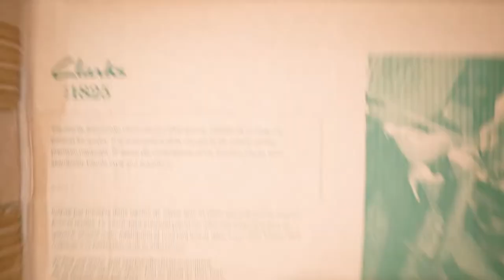Clarks Trisand Post Sandals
Upper Material: Black Leather
Lining Material: Leather
Heel Height: Low
Sole Material: Mixed
Fastening type: None
Removable insole: No
Trims None